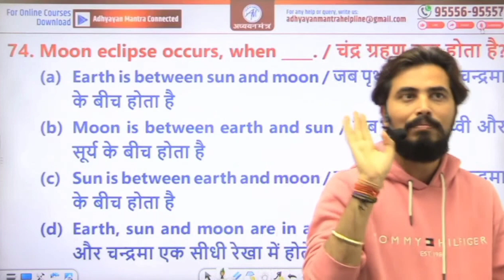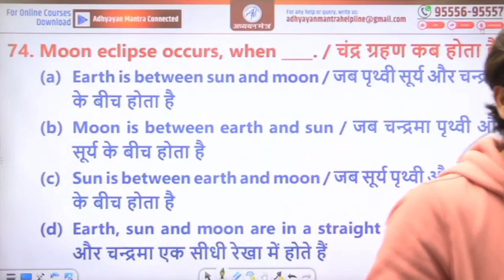Rohit Vaidwan Sir Motivational Poetry | Adhyayan Mantra Motivation by Rohit Vaidwan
rohit vaidwan cdp book review, rohit vaidwan cdp, rohit vaidwan cdp marathon, rohit vaidwan cdp book, rohit vaidwan cdp kvs, rohit vaidwan adhyayan mantra cdp

rohit vaidwan evs class, rohit vaidwan evs book, rohit vaidwan evs book review, rohit vaidwan adhyayan mantra kvs evs